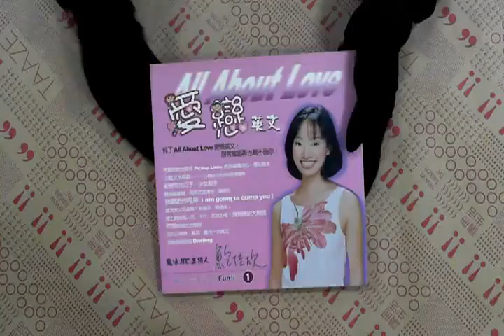TAAZE｜愛戀英文 All About Love 二手書書況 9573087723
TAAZE｜讀冊生活網路書店「愛戀英文 All About Love」，找二手書請至